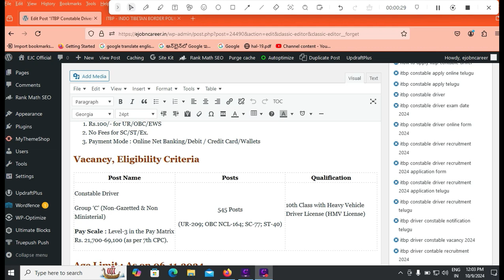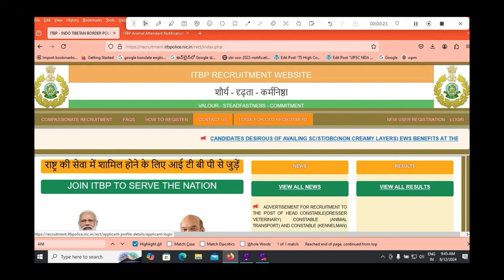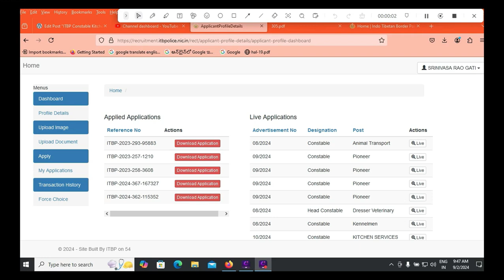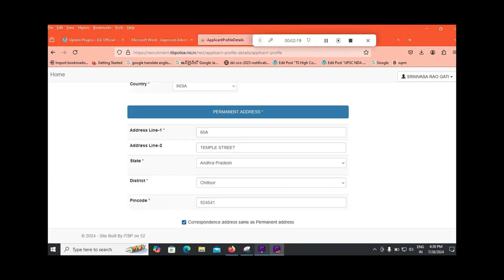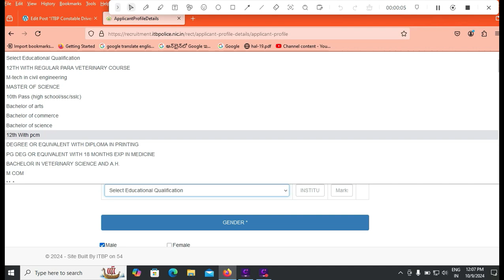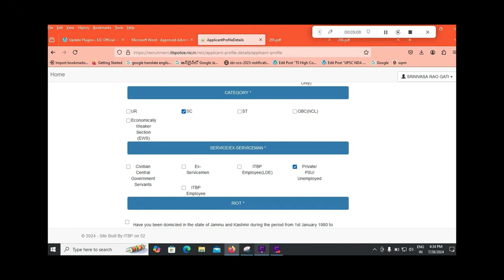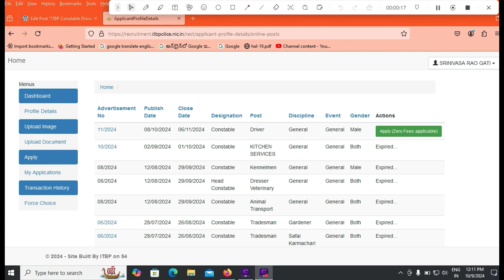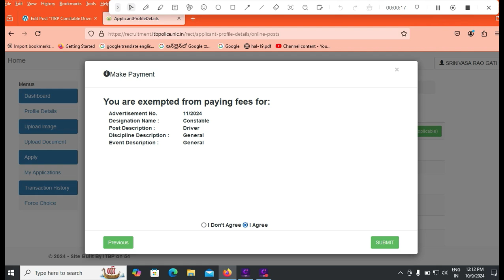ITBP Constable Driver Apply Online Telugu 2024|ITBP Constable Driver Application Process 2024